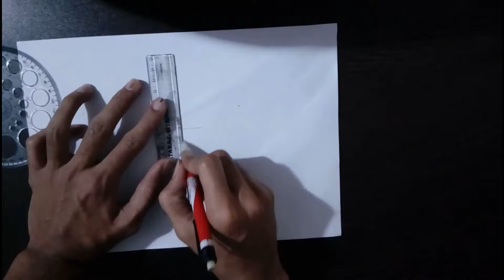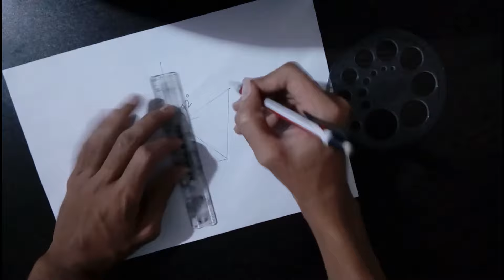How to draw Pentagon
for next video we will need pentagonal piece of paper, so this video will be helpful.